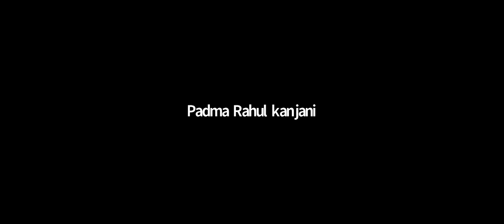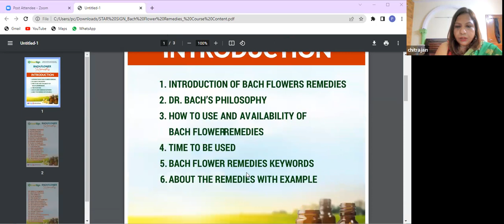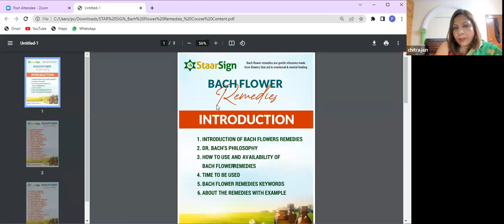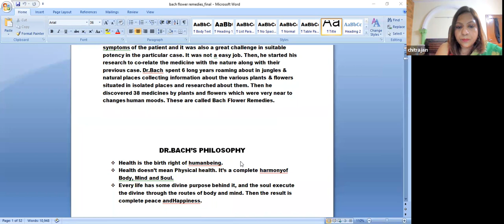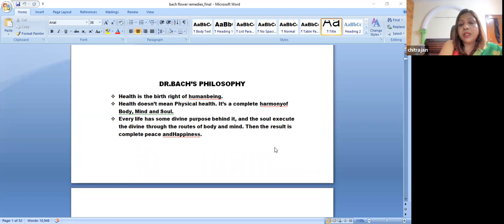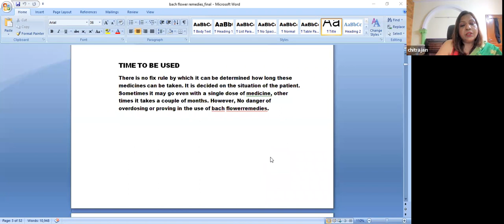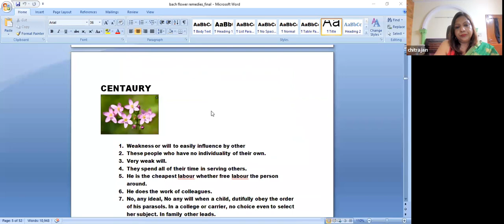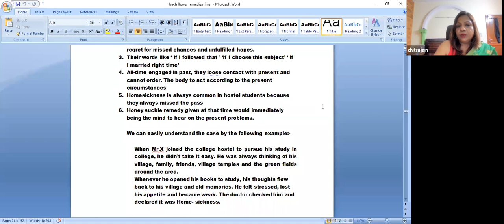STAARSIGN - Bach Flower Remedies by Chitra